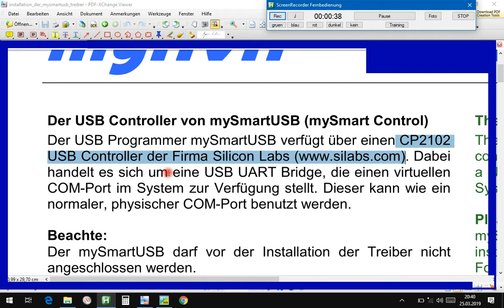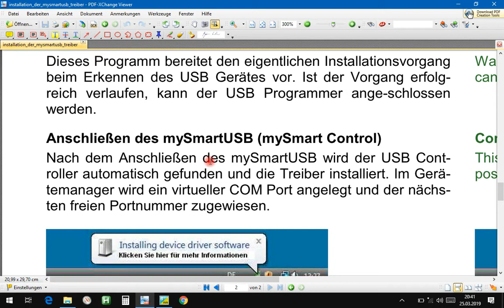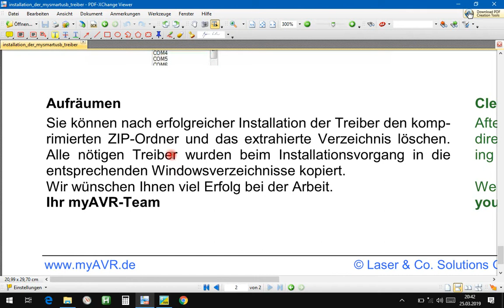BASCOM-AVR (deutsch): ATmega8 board MK2 brennen, Teil 2, Treiber installieren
Bitte, helfen Sie uns Endlich wieder (Sapere aude!) Dazu erkläre ich genug. Haltet das Video ggf. an und tut das, was ich vorschlage!

Björn Köhler

zzzzz_intern